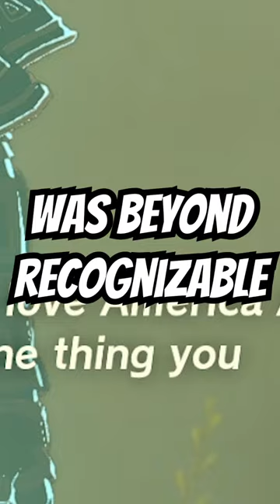We made the FUNNIEST TOTK Mod